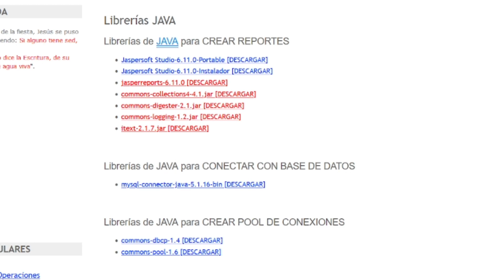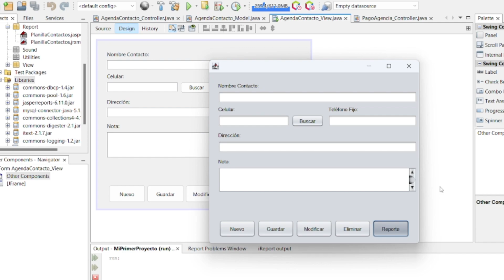♨️ 9.7 ►ERROR: NoClassDefFoundError: org/apache/commons/logging/LogFactory ✅【JAVA DESDE CERO】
✅ OPCIÓN 1 【SUSCRIPCIÓN MENSUAL】
💥 ACCESO 100% al CURSO COMPLETO DE JAVA SE ♨️ + CURSO DE JASPERREPORTS 📊
HAZTE MIEMBRO de nuestro Canal de YouTube, para ello...
Luego selecciona la MEMBRESÍA Tecno SILVER 🔘

✅ OPCIÓN 2 【PAGO ÚNICO】
💥 ACCESO 100% al CURSO COMPLETO DE JAVA SE ♨️
🟣 Adquiere nuestro Curso desde UDEMY 🟣

📢 ÚNETE AL CANAL DE TELEGRAM DEL CURSO DE JAVA
No te pierdas de las Novedades y todo lo relacionado a este CURSO.

✅ RECURSOS USADOS